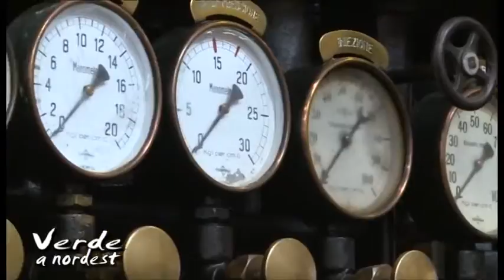CdB Adige Euganeo presenta "La Settimana della Bonifica e dell'irrigazione"